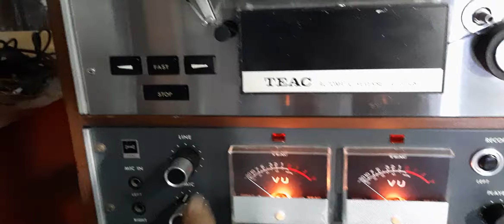Chiều hoang -Trúc Mai